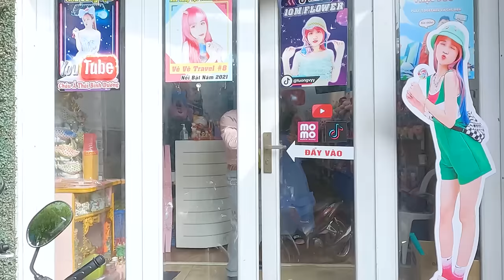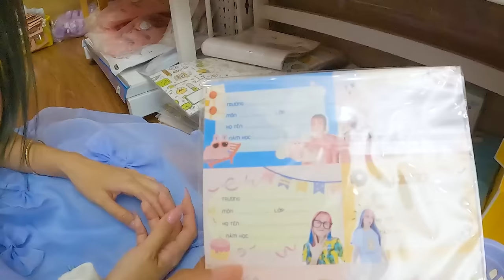Mua Tất Cả Đồ Dùng Học Tập Cinnamoroll - Vê Vê Channel